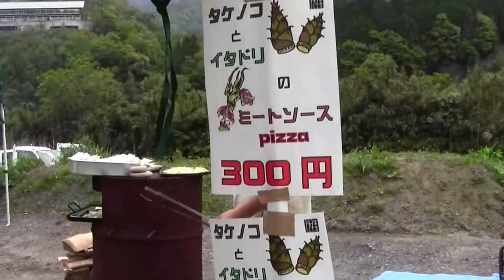四万十楽舎名物ドラム缶ピザ タケノコとイタドリ Japanese Herbs Pizza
西土佐のイベントには欠かせない四万十楽舎恒例のドラム缶ピザです。
今回のピザは『タケノコとイタドリのミートソース』です。

四万十　川びらき！　と　春の感謝祭
４月２０日（土）　１０：３０～１５：００
西土佐ふるさと市周辺
高知県四万十市西土佐

四万十川で泊まって遊ぶ学校「四万十楽舎」
高知県四万十市西土佐中半408-1